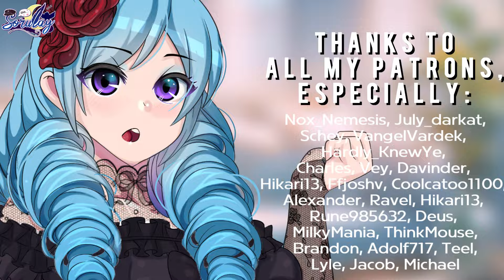Goth bestfriend's older sister is into you (F4M) (ASMR audio Roleplay)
🦉Commission's info!

🦉Play my audios Ad-free in the background by getting Youtube Premium!

🦉Yes, I do ASMR Livestreams

Lofi Music: Holizna Radio